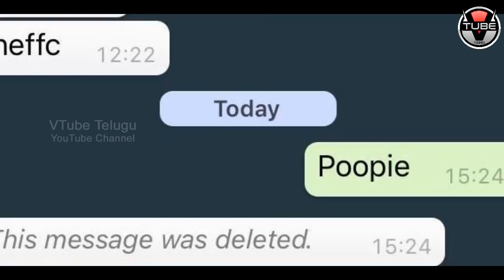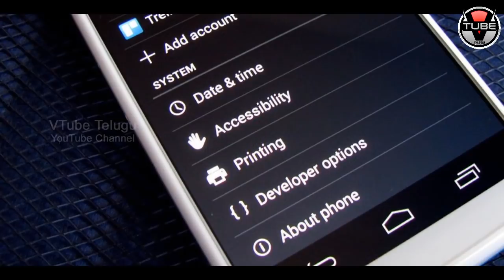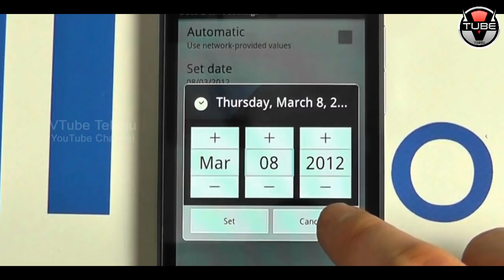Best 7 TIPS to Delete WhatsApp Messages Even After 7 Minutes! | Unknown Facts | VTube Telugu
Best 7 TIPS to Delete WhatsApp Messages Even After 7 Minutes! Here are the full details about WhatsApp Latest Updates in this video on VTube Telugu.